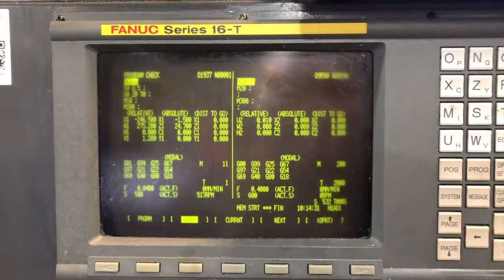Star SR 32 Sliding Head CNC Lathe (y)